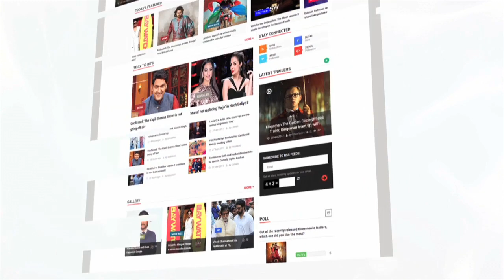4 Bollywood Actresses CAUGHT Red Handed With Boyfriends Recently | LehrenTV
The internet has been buzzing with pictures and videos of rumoured Bollywood couples for some time now. So here are some bollywood actresses who were caught with their boyfriends. To know check out the story